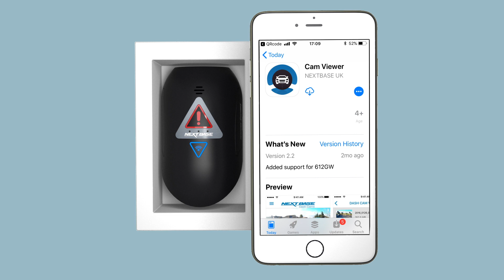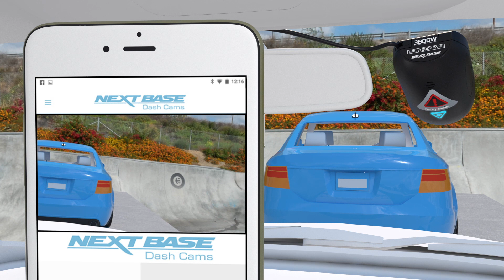NextBase Video 1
About Nextbase
Safe, secure, smart
Nextbase is a market leader in connected car technology
and driving intelligence.
Founded in the UK in 1999, we have 22 years of experience manufacturing in-car devices and, to this day, our sole focus is on driver well-being and safety. Ours is the largest smart Dash Cam brand in the world and we hold over 80% of the UK market by volume.

About G-Force Communications

G-Force Communications Ltd is an independent business to business communications specialist offering a bespoke consultancy service to our customers in order to provide products and solutions that save them time and money.

Our success story is our ‘5 star’ account management service and all our customers appreciate receiving the “best service, advice and assistance” and say: “they would not go anywhere else”

Customers like to be kept up to date with new technology, so we offer advice, provide industry news and offer relevant products and services.

We continuously monitor all charges to make sure you’re aware of the cost savings and technology improvements available to you.

Established in 2005, we look after client accounts nationwide in many industry sectors and believe we can offer you a better service then you've experienced before.

Come and visit our demonstration suite or we'll come to you and and provide an on-site demonstration of our Mobile, Telephony and Vehicle Solutions.

There is no obligation for you to become a G-Force customer and we are happy to advise without commitment.

Read our most recent blog

We're proud to ensure with our guiding principles of

- Giving the best and most honest advice to all of our customers
- Providing the highest quality service and products
- Continually assisting and supporting our clients